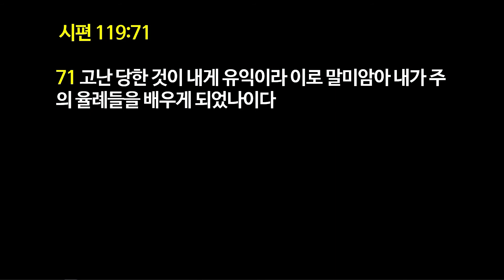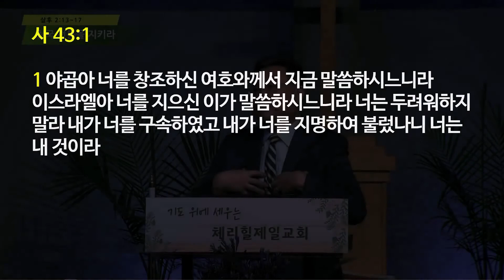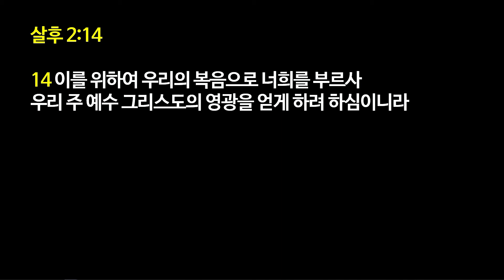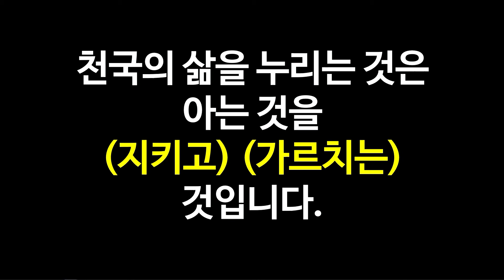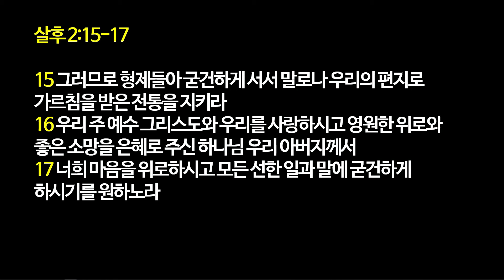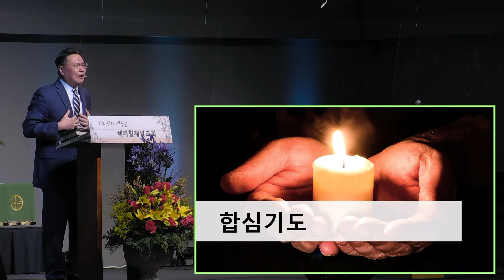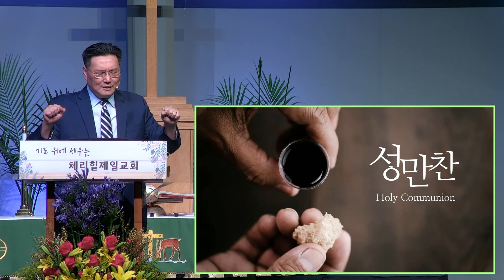[2021.02.07] '천국 전통을 지키라' (김일영 목사)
살후 2장 13~17절